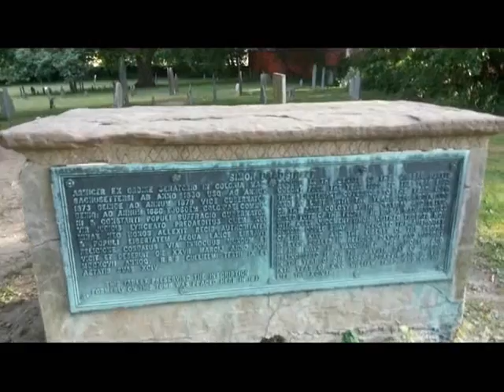BEST OF SALEM INSIDE THE WITCHES HOUSE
THIS VIDEO INCLUDES THE INSIDE OF THE WITCH HOUSE. THE COURT HOUSE, GRAVEYARD, AND GALLOW HILL WHERE THE HANGING OCCURRED. I TOOK FOOTAGE OF THE FIELDS AND THE TOP OF THE HILL AT NIGHT. LET ME KNOW IF